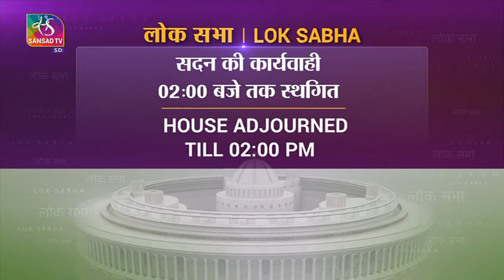Lok Sabha Question Hour | 11:00 AM - 11:12 AM | 31 July, 2023